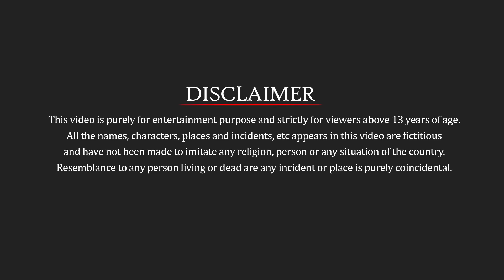जादुई मनी ट्रैक्टर Magical Money Tractor Hindi Kahaniya Stories हिंदी कहनिया Hindi Comedy Video